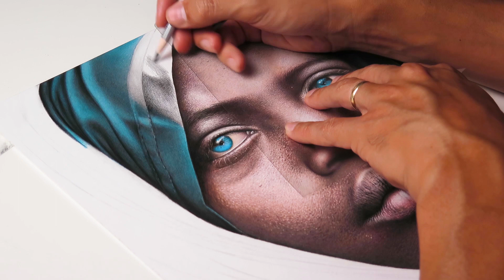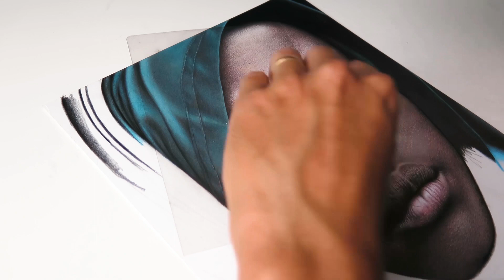Assim ficou mais fácil! (Misturando grafite com lápis de cor)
Desenho realista com lápis de cor comum

Materiais usados:
Lápis Tris e Faber Castell Super Soft.